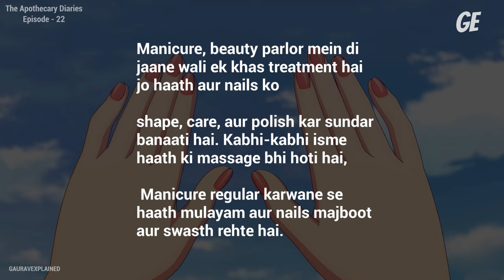The Apothecary Diaries | EP - 22 | 2023 | SO1 | Explained in Hindi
Channel Disclaimer - Gaurav Explained is the FILM REVIIEW channel dedicated to Review Films, Web Series, and Trailers.Gaurav Explained channel sometimes use Film Clips, TV series Clips, Web Series Clips, Animation Series Clips to explain about the Film, Web Series, Trailers, but all under section 107 of the copyright Act 1976, allowance is made for FAIR USE for purpose such as criticism, comment, news reporting, teaching, scholarship and research.